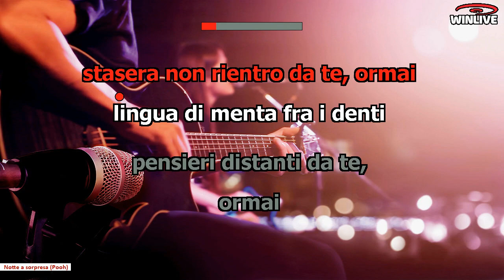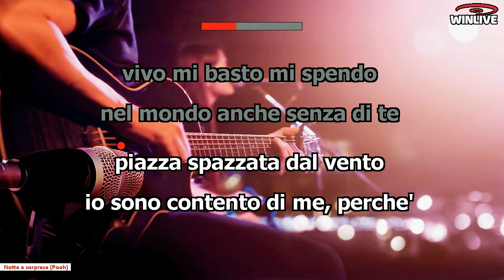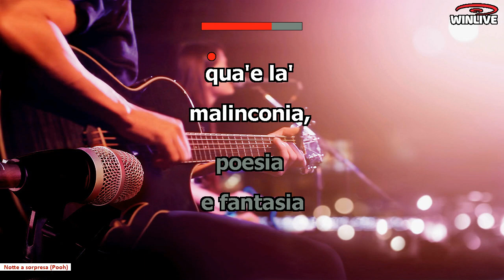Notte a sorpresa ( Pooh )